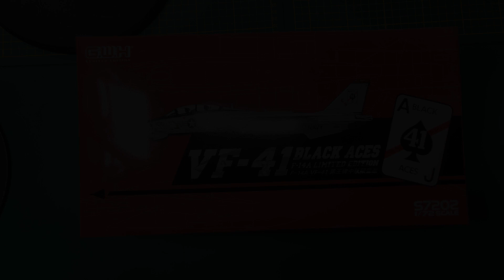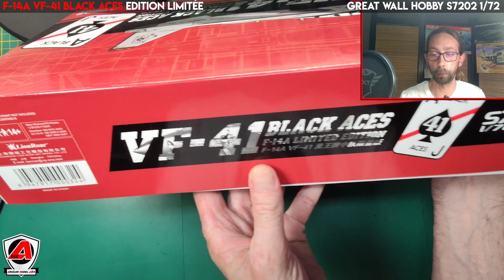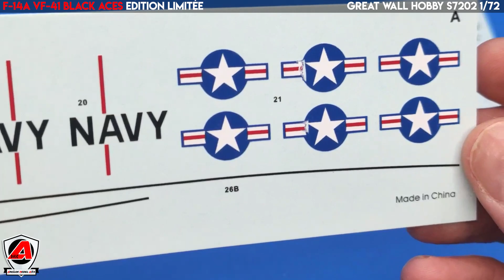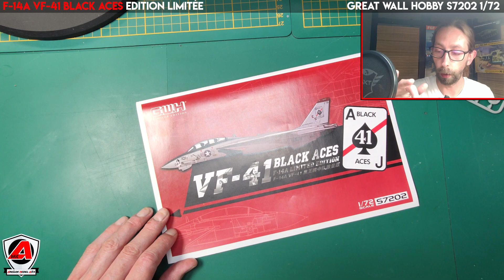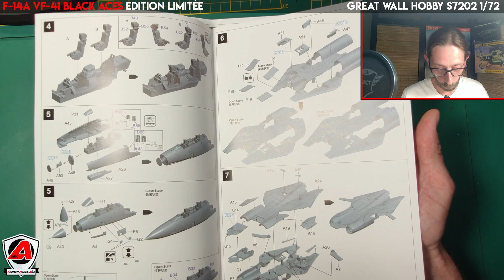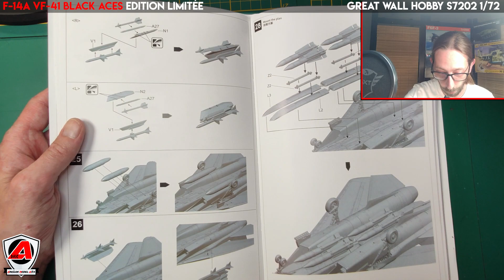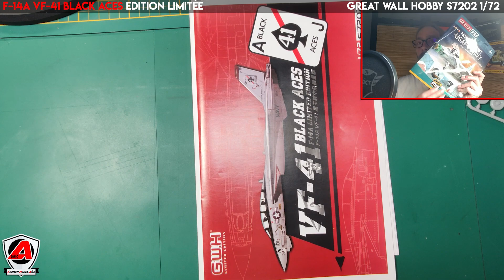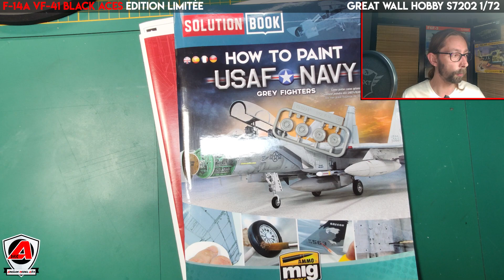#21 In The Boîte : VF-41 F-14A Black Aces 1/72 - G.W.H (S7202)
Je vous propose de découvrir ce superbe kit du F-14A Black Aces édition limitée signé Great Wall Hobby au 1/72 ième. Une petite merveille !!